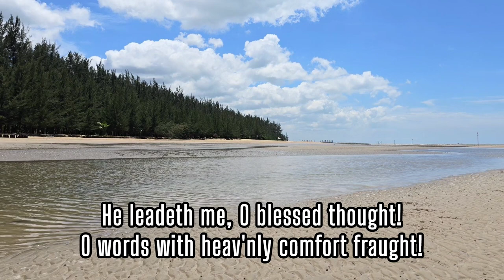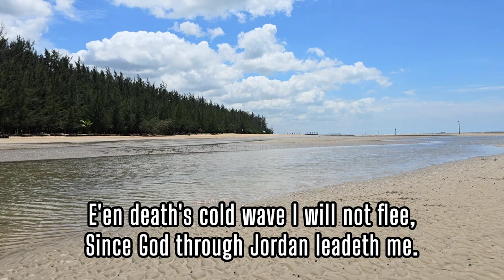He Leadeth Me/ Josep H. Gilmore, 1862 [Humnoi No. 288]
Josep H. Gilmore, 1862
William B. Bradbury, 1864
 [Humnoi No. 288]

O words with heav'nly comfort fraught!
His faithful foll'wer I would be,

Sometimes 'mid scenes of deepest gloom,
Sometimes where Eden's bowers bloom,
By waters still, o'er troubled sea,
Still 'tis God's hand He leadeth me.
For by His hand He leadeth me.
And when my task on earth is done,
When by Thy grace the vict'ry's won,
E'en death's cold wave I will not flee,
Since God through Jordan leadeth me.